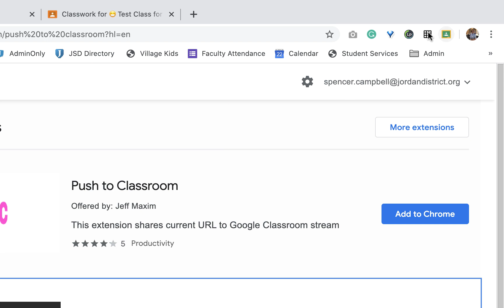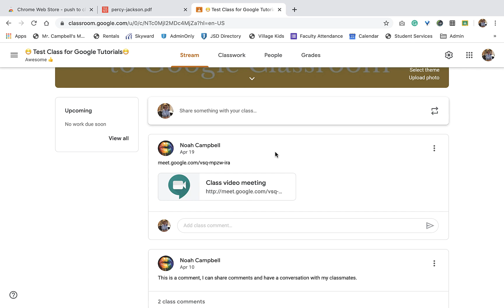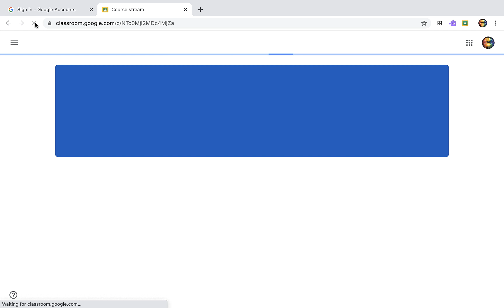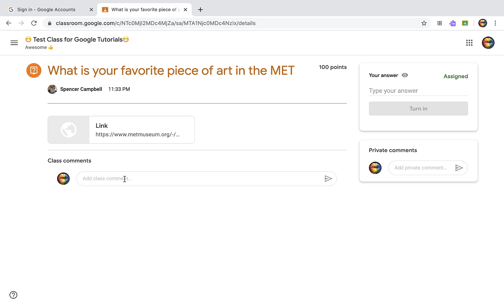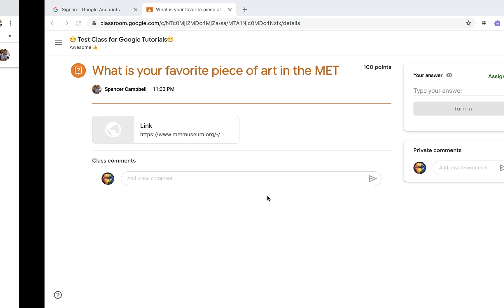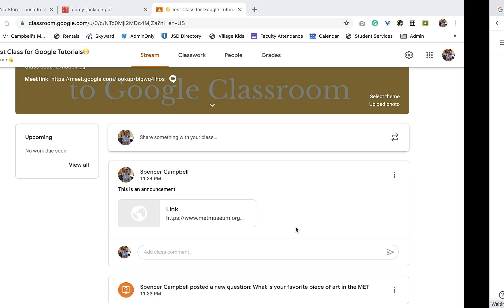Share to Classroom Tutorial (Chrome Extension for Google Classroom)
With the Share to Classroom Chrome extension, teachers can "push or share" websites directly to the students' Chromebook screens, and quickly and easily create assignments and more, from web content. This includes pdf's, links, or images. You can push items out as links, assignments, announcements, or pose it as a question in Google Classroom. Share to Classroom is a must have for educators using Google Classroom.